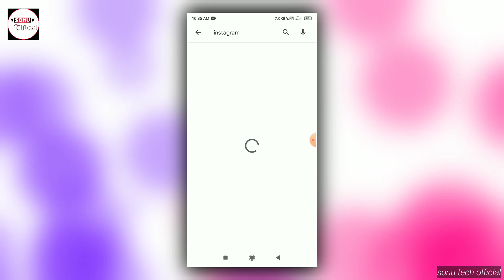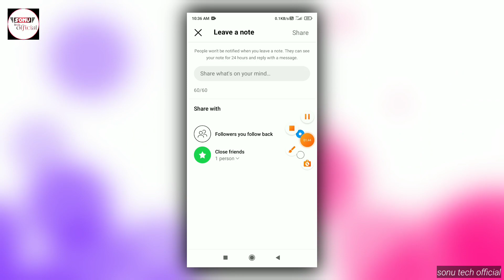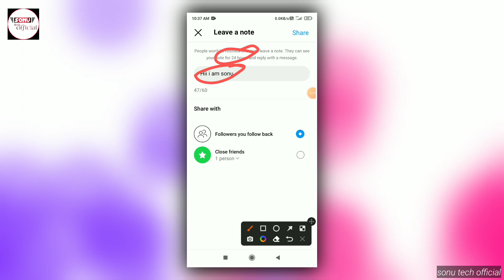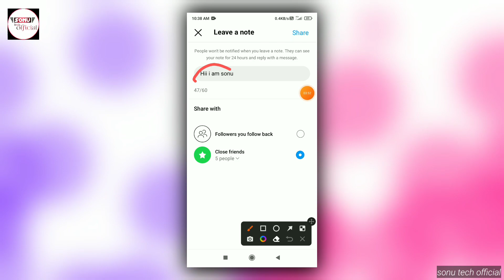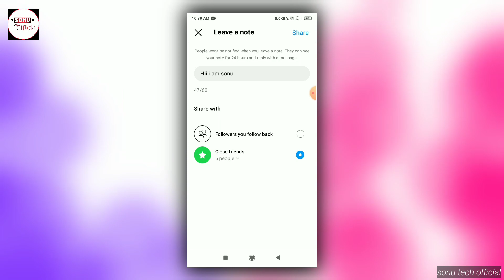Leave a note instagram || Instagram your note kya hai || Instagram your notes new futures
About this video-Guys is video me instagram par your notes new futures kaya hai kaise use karenge usi ke bare me bataya hu